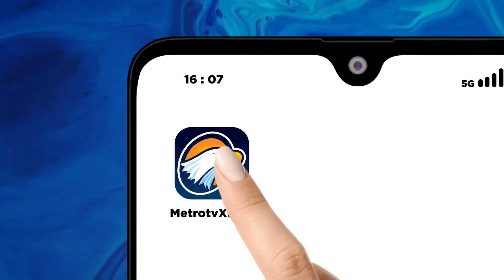Jemaah Haji Memasang Tanda Unik di Kopernya Agar Tidak Tertukar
METRO TV JATIM, Jemaah Haji Memasang Tanda Unik di Kopernya Agar Tidak Tertukar